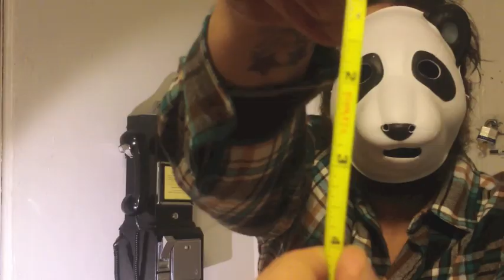Walter Sickert & The ARmy of BRoken TOys "ROYALS: Part Deux" [COVER VIDEO]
What kind of video can you make with 0.59¢ worth of bananas?

A fun cover of Lorde's "Royals"!

Walter Sickert & The ARmy of BRoken TOys cover video for "ROYALS"

- CREDITS -

Walter Sickert - Director
Edrie - Assistant Director

Band - in order of appearance

Walter Sickert
jojo Lazar
Rachel Jayson
Mike Leggio
TJ
Edrie
Meff

LIVE FOOTAGE of the band - shot at the Nines Festival - Main Stage 8/10/2013

Track used with permission - HFA #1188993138